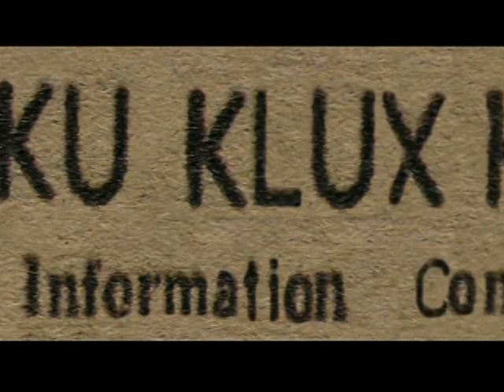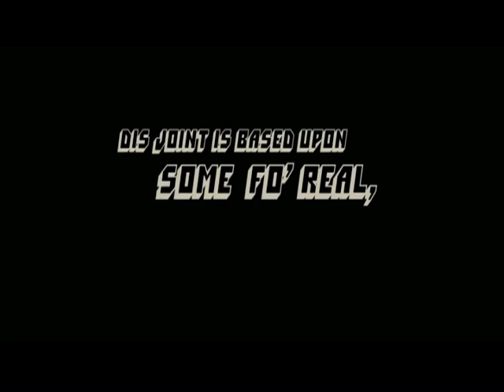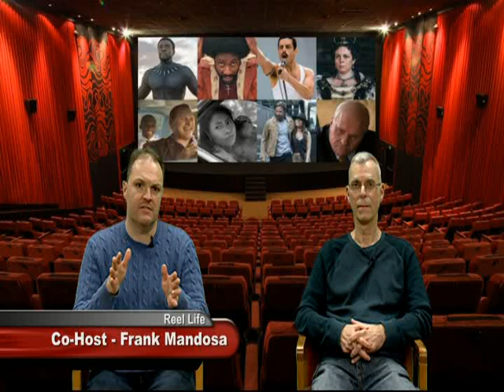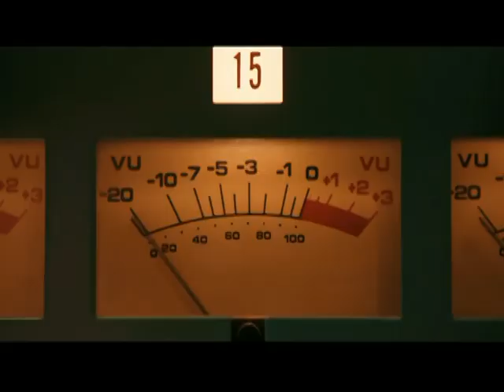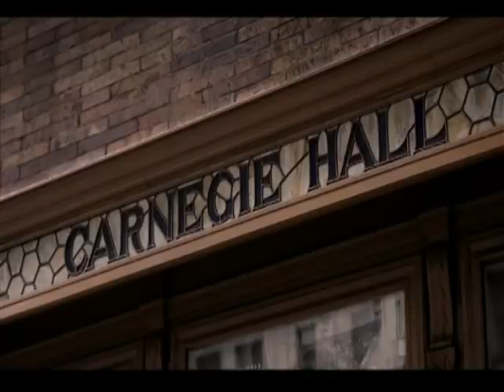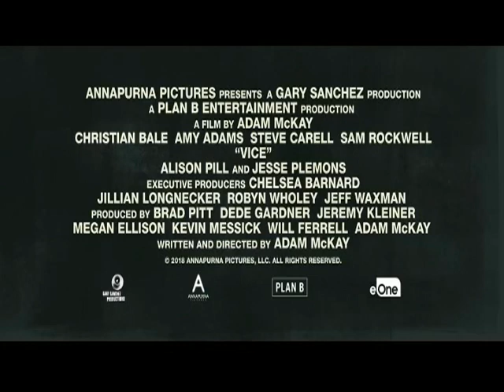Reel Life - Oscar Buzz 2019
Hosts Mike Wigdor and Frank Mandosa get you ready for this year's Academy Awards with their fifth annual "Reel Life - Oscar Buzz" show.